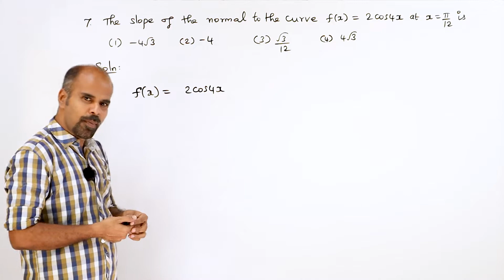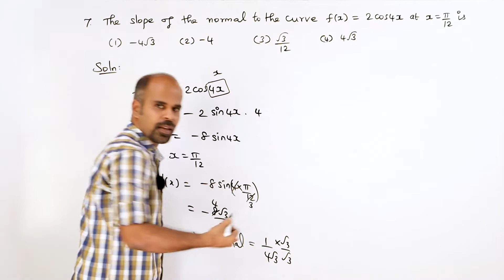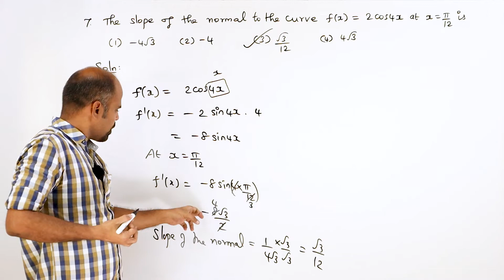+2 | Ex - 7.10 | Sum No. 7 | Applications of Diff. Calculus | Class 12 | State Board | ram maths